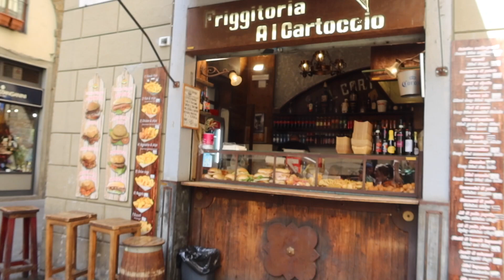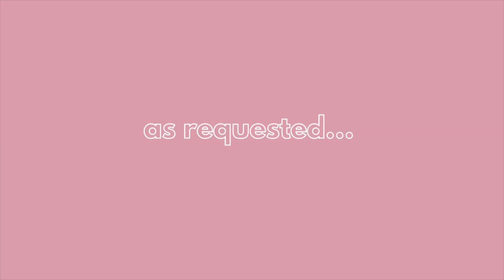Florence Italy Vlog ~Vlogs With Victoria~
In this video, I take you with me for day 6 of my Rotary Youth Exchange end of the year Italy Trip. We went to Florence and did lots of shopping. I hope you enjoy this chaotic vlog!

❔❔❔Q&A❔❔❔
Camera: Canon g7x Mark iii, GoPro Hero 9 Black, iPhone 12
Editing Software: iMovie and Canva
Age: 17
Favorite Season: Summer
Favorite Food: Potatoes
Favorite Color: Pink
Hotel: Trivago :))

⭅⭅⭅About⭆⭆⭆
I started making videos to practice filming/editing so I could document my high school study abroad journey. Now, I am studying abroad in Belgium for the 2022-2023 school year and documenting everything here.

2023 SUB GOAL: 1k